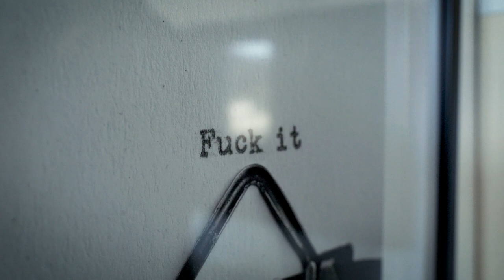Hemma hos Jamina Roberts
Vi åkte hem till Jamina Roberts och pratade inredning, rastlöshet, gravidträning, en otacksam jokerroll, prestationsångest – och hur hon vill spela fler landskamper än de 164 hon spelat hittills.